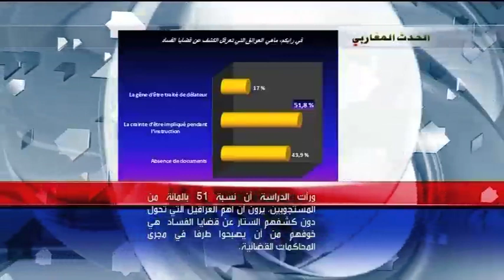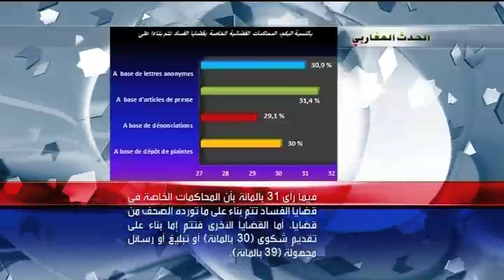الفساد السياسي والإقتصادي في الجزائر 1/2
الفساد السياسي والإقتصادي في الجزائر موضوع برنامج "الحدث المغاربي" من قناة المغاربية في لندن، مع الإعلامي جمال الدين بن شنوف و رئيس الرابطة الجزائرية لحقوق الإنسان الأستاذ مصطفى بوشاشي